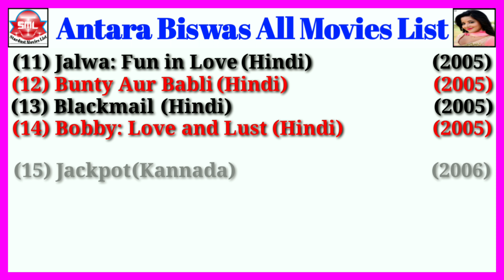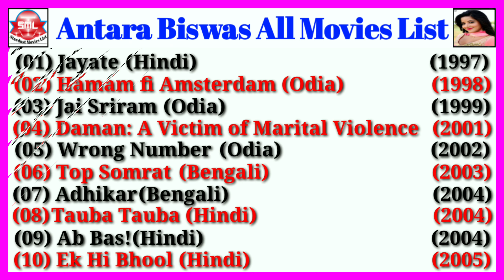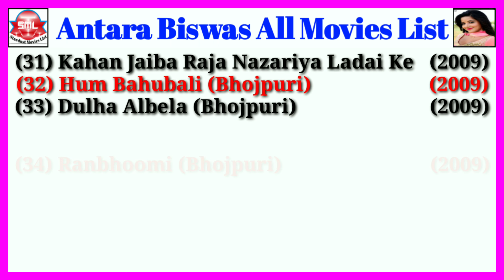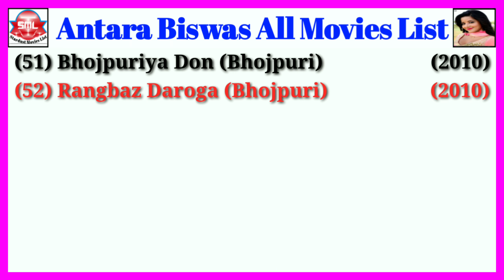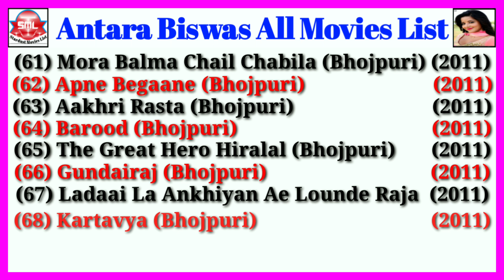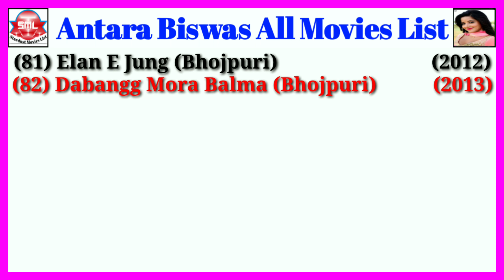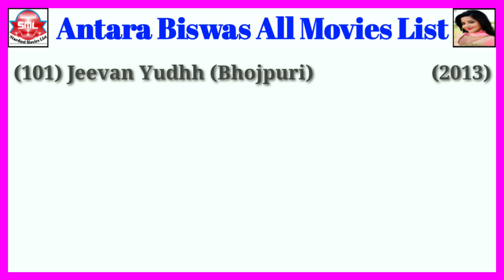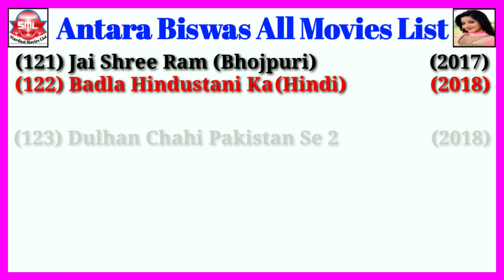Antara Biswas (Monalisa) All Movies List || Stardust Movies List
AntaraBiswas(Monalisa)
AntaraBiswas(Monalisa)AllMoviesList
AntaraBiswas(Monalisa)AllFilmographyList
AntaraBiswas(Monalisa)AndFlopMovies
AntaraBiswas(Monalisa)AllHitAndFlopMovies
AntaraBiswas(Monalisa)BoxOfficeAnalysis
AntaraBiswas(Monalisa)StardustMoviesList
AntaraBiswas(Monalisa)AllBoxOfficeAnalysis
AntaraBiswas(Monalisa)MoviesList